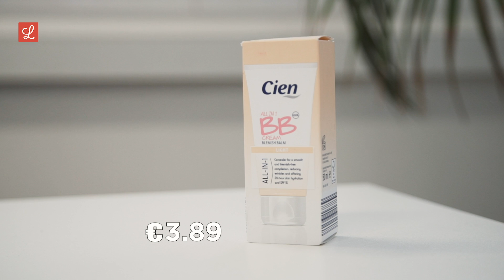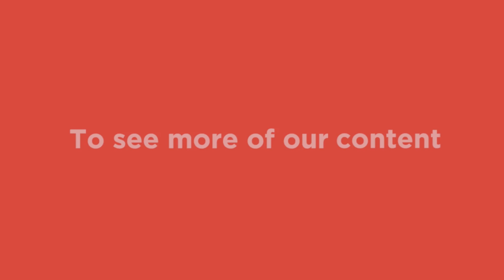Should You Buy It? LIDL MAKEUP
Team Lovin tries a full face of makeup from LIDL... so you don't have to.

The whole collection cost just €27.88, but is it any good?